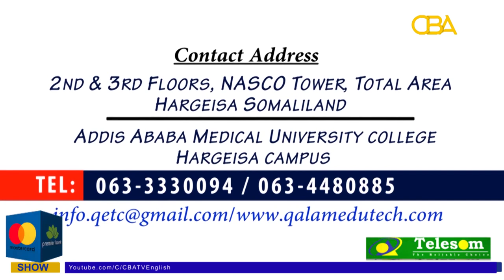Artflakes: Nadifa Mohamed’s The Orchard of Lost Souls: Realistic Depiction of the Somalia of the 80s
Nadifa Mohamed tells a highly riveting story, albeit shocking and soul-shattering. It is a story of horror, despoliation, and wreckage. It is a story that spells out, in a lucid manner, the animalistic and cannibalistic tendencies of man, especially when in a position of power.

Host: Mutiu Olawuyi

Guest: Abubakar Isaiak Eazy

D.O.P : Balogun Azeez

Camera: Balogun Azeez

Editor: Balogun  Azeez
Production: Codka Bariga Afrika (CBATV English)